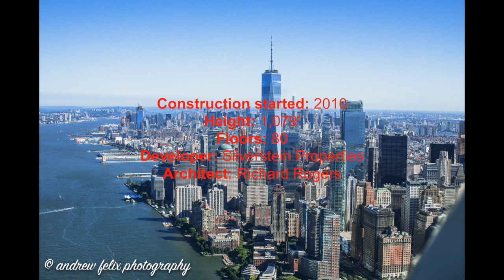UPDATE! NEW YORK | 175 Greenwich St. | 1,079 FT | 80 FLOORS October 2017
NEW YORK | 175 Greenwich St. | 1,079 FT | 80 FLOORS

Construction started: 2010
Height: 1,079′
Floors: 80
Developer: Silverstein Properties
Architect: Richard Rogers

 World Trade Center is a skyscraper under construction as part of the rebuilding of the World Trade Center site in Lower Manhattan, New York City.

Thanks for checking my YouTube channel. This channel it's about skyscraper around the world that they are in under construction and I make updates about them.

 If you guys would like to do this feel free to, feel free to click the little 🔔 icon so that way every time when I post a videos it will let you know!

Construction updates of skyscraper around the world!

This picture there not mine it's from Skyscrapercity.com SkyscraperPage.com & Yimbyforums.com there are amazing photos!!

I have a YouTube channel for those people who's like skyscraper under construction.